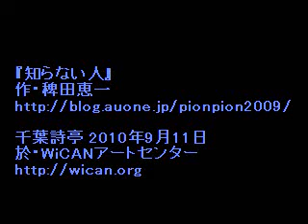千葉詩亭 第6回 稗田恵一『知らない人』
『知らない人』
作・稗田恵一

千葉詩亭 2010年9月11日
於・WiCANアートセンター

Unknown Man
Author / Reading: Hieda Keiichi

Chiba OpenMic Jam
Sep. 11th 2010
At WiCAN Art Center